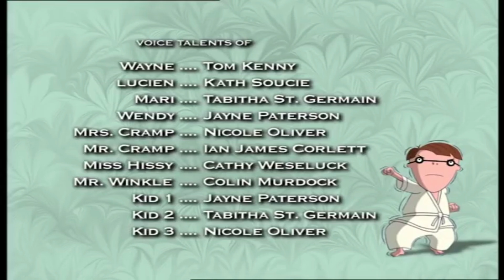The Cramp Twins Walk Like a Man/Bouncy Bob